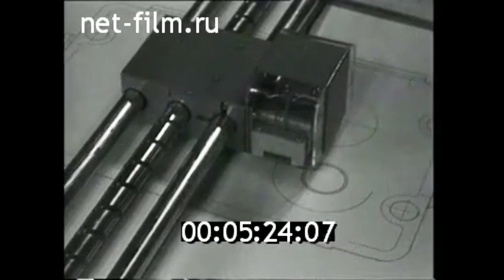1967г. Минск. Институт технической кибернетики АН БССР